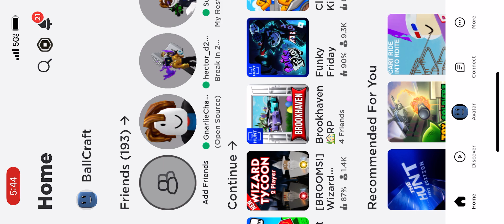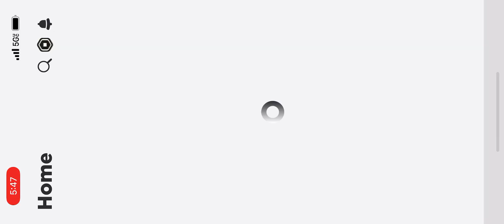Mob battle (Mutant Iron Golem vs Queen Widow) and I went to Wizard Tycoon!